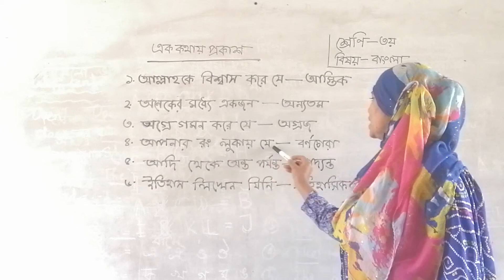তৃতীয় শ্রেণি-বাংলা (২১/০৩/২০২১)